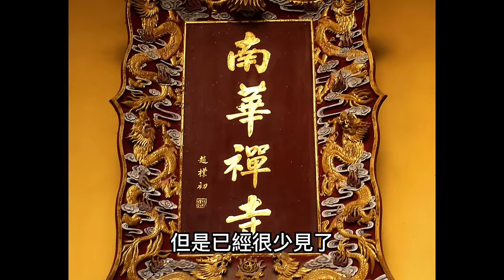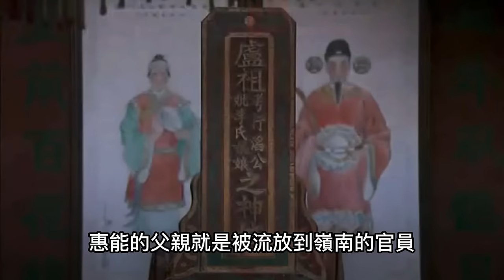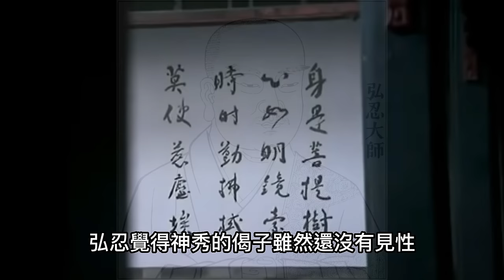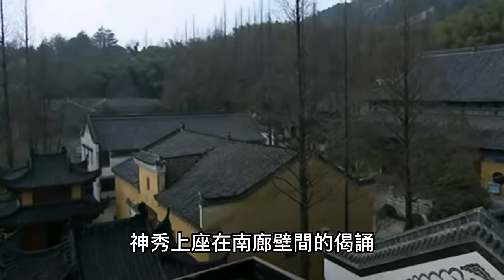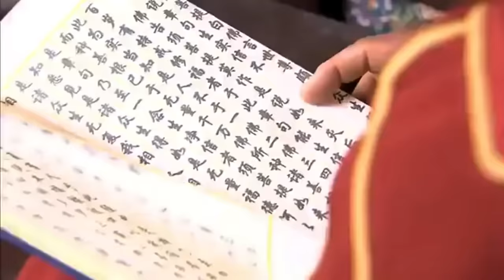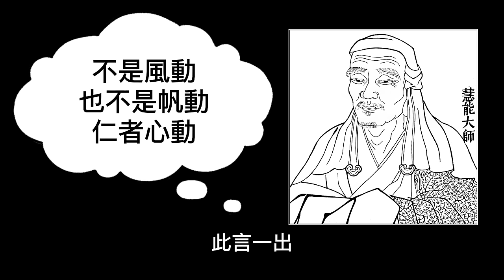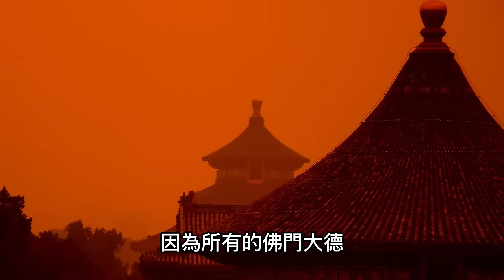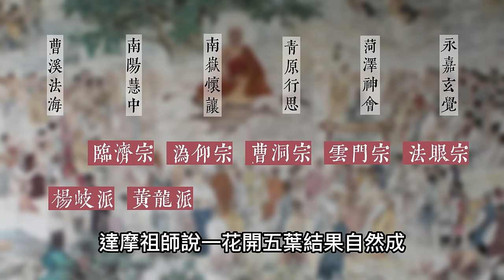六祖惠能 | 中国禅宗创始人 | 佛教革命者 | 南宗 | 慧能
＼為説歷史公開課／

六祖惠能大师，是中国禅宗的创始人。他使得印度传来的佛教，在中国彻底本土化。使得禅宗变成了中化文化的一部分。
惠能门下的弟子，有四十三位证得佛果，开悟弟子更是无数。他死后留下肉身舍利，到现在都还是世界未解奇迹之一。

🔔 Credit
LEMMiNO | Triangular